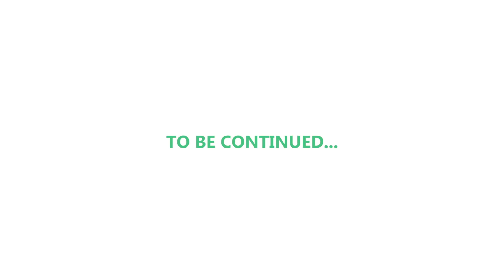SI POSSONO FARE BELLE FOTO CON 1100D //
Si possono fare belle foto con macchine entry level?
Scopriamolo

Video girato con:

Sony A7III

La mia attrezzatura attuale:

DJI Osmo Pocket
Sony A7II
Sony A7III
50 mm Sigma Art
35 mm Sigma Art
85 mm Sony
28 Sony F2

Batteria Alternativa Sony

Zaino nuovo

Migliore flash qualità prezzo
Diffusore da discoteca

Se ci tieni a sfamare un Aspirante Fotografo allora puoi aggiungere questo link nei preferiti